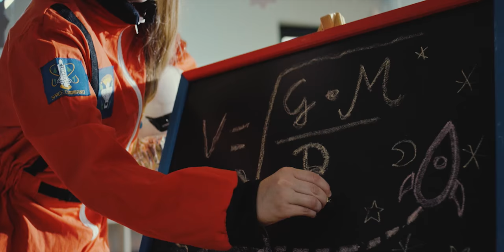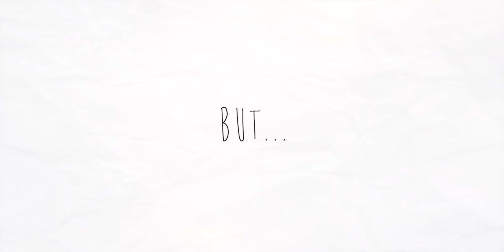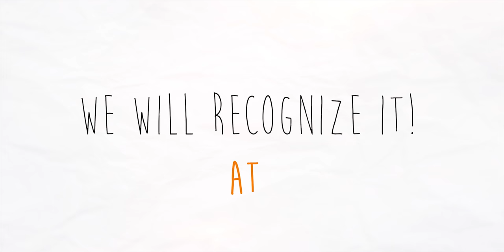International Paper GBSC Krakow Character 2018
See how you can let your character shine at International Paper’s Global Business Services Center in Krakow